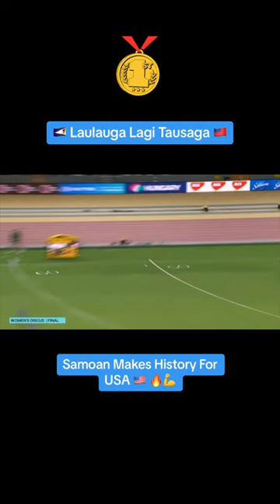Samoan Laulauga Tausaga - Makes History For USA Winning GOLD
Samoan Laulauga Tausaga makes History for USA winning GOLD in Discus at the 2023 World Athletics Championship.